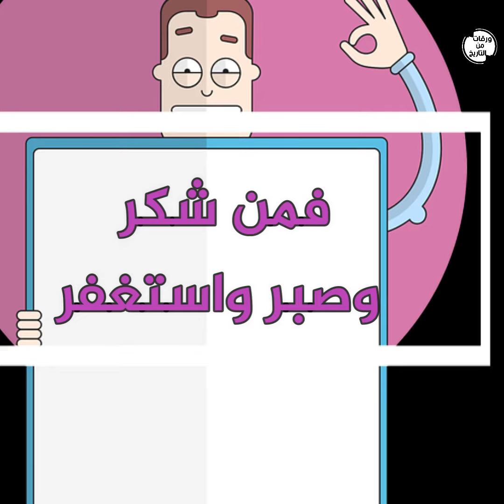قد تستفيد منها كثيرا استمع لها الان || اقوال و حكم مسموعة || اقوال الحكماء و العلماء و الفلاسفة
اقوال
حكم
اقوال وحكم
اقوال وحكم مسموعة

اقوال وحكم الفلاسفة facebook
اقوال و حكم الفلاسفة (@heekma) twitter
اقوال وحكم الفلاسفة pdf
اقوال وحكم الفلاسفة
عن المرأة
عن الحياة
الانسان
الغذر
الزمان
الاصدقاء
اقوال وحكم الفلاسفة عن الحياة
اقوال وحكم الفلاسفة والعلماء
اقوال وحكم الفلاسفة عن الحب
اقوال وحكم اشهر الفلاسفة والحكماء
اقوال الفلاسفة و المفكرين حول الحب والعشق
أشهر وأجمل أقوال وحكم الفلاسفة القدماء
 اقوال وحكم الفلاسفة قد تغير الحياة الى الافضل
اجمل حكم فيلسوف الفلاسفة أفلاطون
أجمل ما كتب على الورق من أقوال وحكم وعبارات ملهمة
عن الحب والحياة والحلم والناس
أجمل ما كتب على ورقات
الحب والحياة والحلم والناس
اقوال وحكم
اقوال وحكم رائعةاقوال عن
اقوال وحكم عن الحياةاقوال وحكم عن الناس
اجمل الاقوال
اروع الاقوال
اجمل الاقوال المسموعة
اجمل حكم عن الحياةحكم فلاسفة عن الحياةأجمل كلمات عن الناس
اقتباسات واقوال وحكم عن الحياةاقتباسات حزينة مسموعة
اقتباسات مسموعة
اقتباسات رائعة
كلمات دلاليةkeywords
حكم قد تنفعك في الحياة اقتباسات,اقوال,مقتبسات,حكم,عبر,شعر,ادب,فنان,عبقري,فلسفة,فيلسوف,حكم قد تنفعك في الحياة- رائعة جدا - للعقول الراقية - كلام من ذهب,حكم ومواعظ وامثال رائعة جدا .للعقول الراقيه
 صورحالات واتس اب
حكم صور
اقوال وصور
اقوال مصورة
اقوال قصيرة مسموعة

حكم وامثال,اقوال,كلام جميل,حكم ومواعظ,امثال,حكمة,كلام من ذهب,مواعظ,فلسفة,max google,quotes,اقوال وحكم رائعة,روائع,النجاح,فنان,كلمات عن الصداقة,ون بيس

ورقات من التاريخ